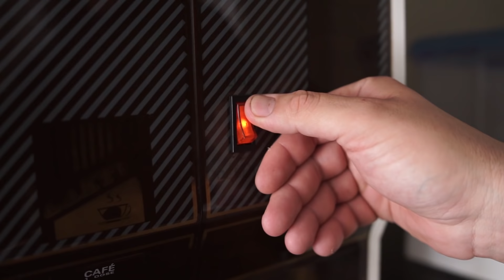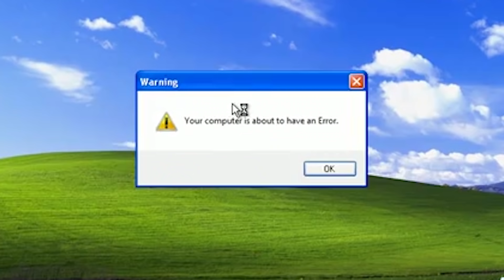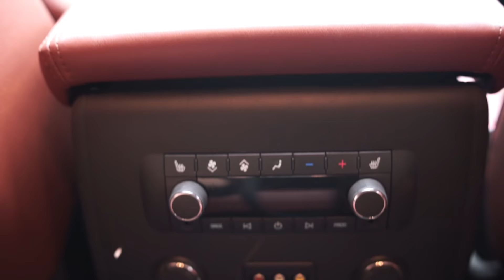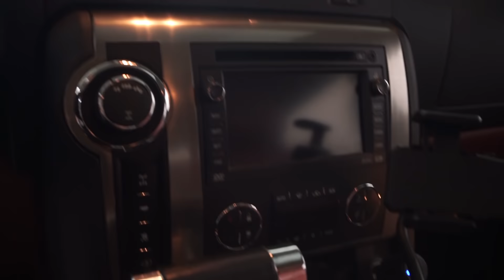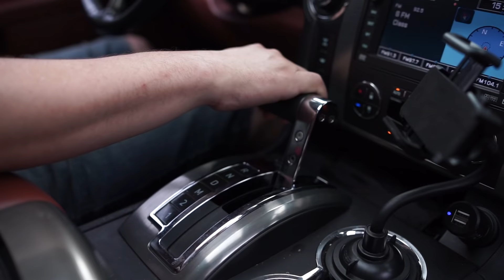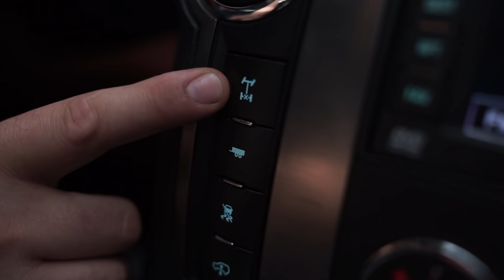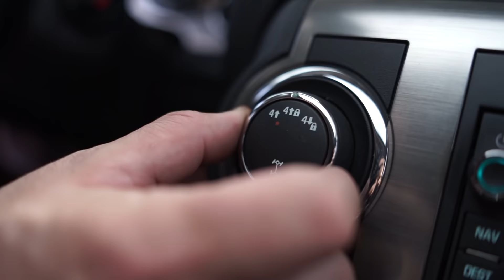Café 4x4 EP03 Hummer V8 com Pneus 40"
Neste episódio vamos mostrar para vocês algumas curiosidades do Hummer H2 bem como o serviço que realizamos nele para a instalação dos pneus Cooper Tires Discoverer STT PRO de 40 polegadas